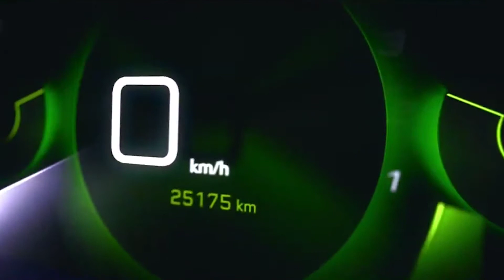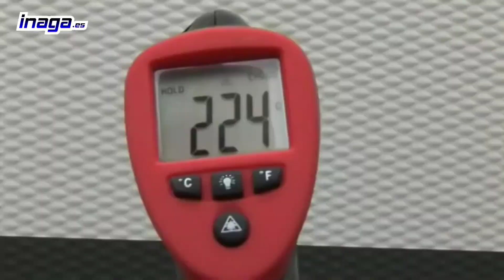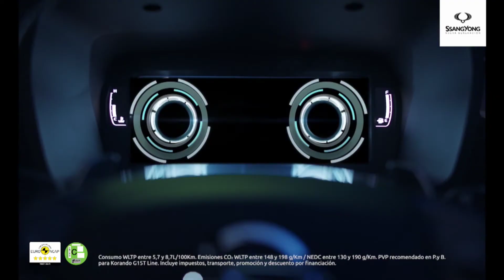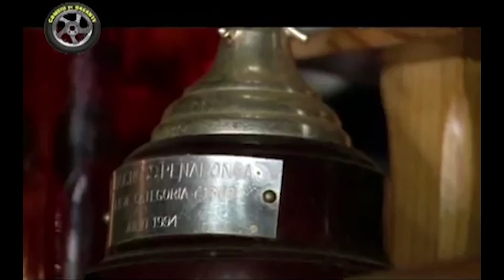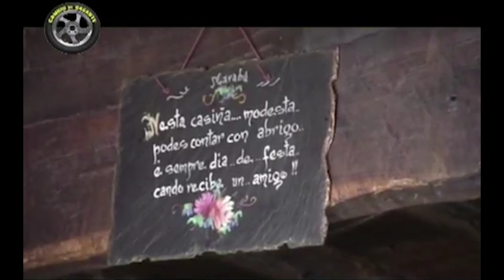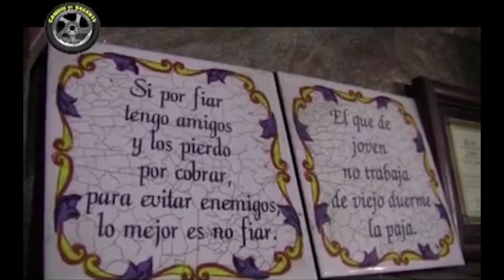CAMBIO DE RASANTE 01-09-2022 - B